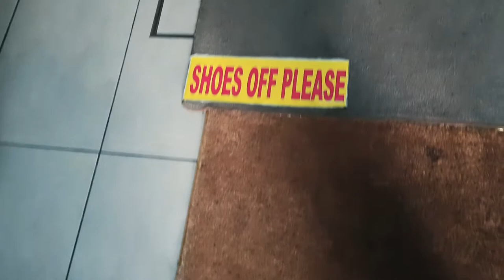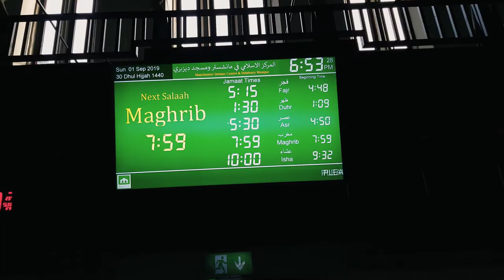Story of Religious Tolerance in the UK | Churches Converted to Mosque | With English Subtitles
When I came to the UK, I noticed that people are friendly and tolerant. UK is the best place where all religions are tolerated and respected at the same time. In this video, I will show you two Churches that were converted to Masjid. One Church is called St Paul's Church and it was converted to Qadaria Jillania Islamic Centre located at Longsite, Mancheser. Other Church was Albert Park Methodist Church at Didsbury which was converted to Didsbury Mosque or Manchester Islamic Centre in 1967.

Note: I have another Youtube Channel called Seller University, where I teach FREE about Online Marketplace like Amazon & eBay Selling Techniques including Product Hunting, Product Research, Product Sourcing, Amazon FBA, Amazon SFP, Amazon FBM and many more.